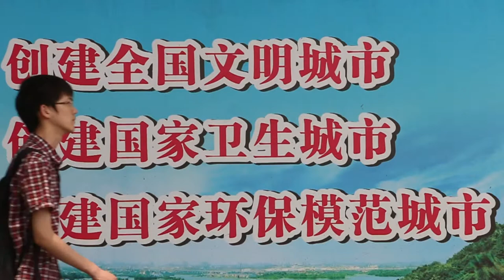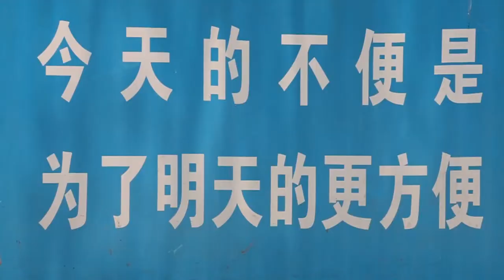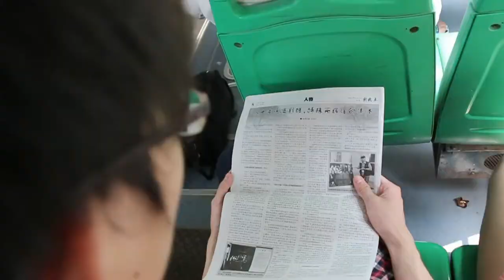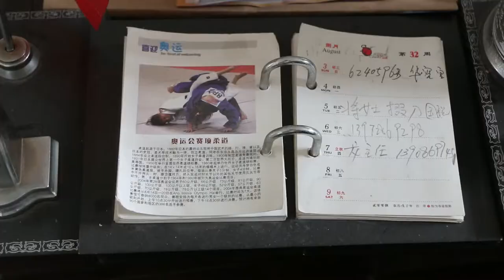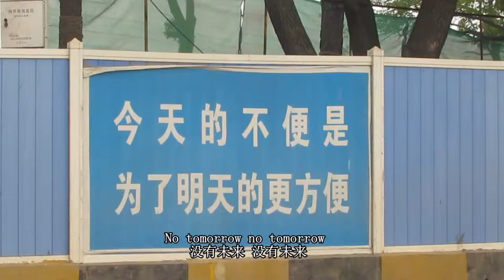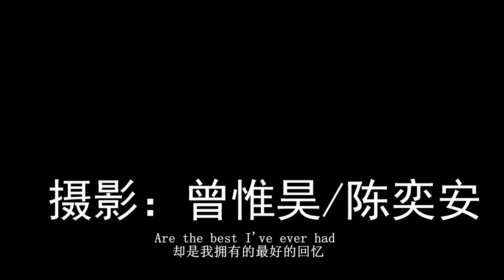Chase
Part of Chen Yi-An's Portfolio. Camera shooting and editor of micro-movie 'Chase'(also called 'Knock the Door').